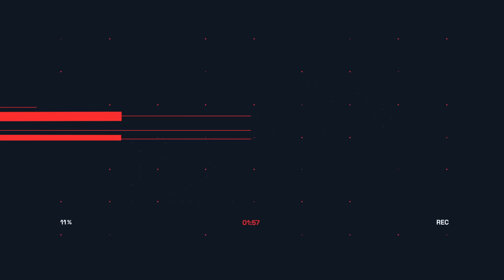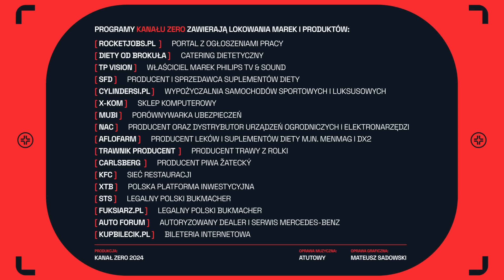EGIPT. ZATONĄŁ STATEK SEA STORY. SA OFIARY I ZAGINIENI. NA POKŁADZIE BYLI POLACY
Dramat u wybrzeży Egiptu. Na Morzu Czerwonym zatonął statek z turystami. Na pokładzie były 44 osoby. 31 z nich, to turyści z kilkunastu krajów. Na razie udało się uratować 28 osób. Wśród zaginionych jest dwoje Polaków. Akcja poszukiwawcza wciąż trwa.

📖 Konferencja XTB Investing Masterclass 2024. Geopolityka, sztuczna inteligencja, inwestowanie. Dla początkujących oraz profesjonalistów. Odbierz bezpłatne nagrania ➡️ Inwestowanie jest ryzykowne. Inwestuj odpowiedzialnie.